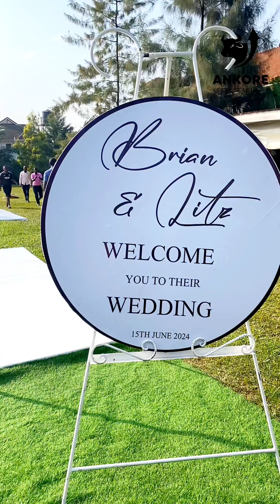Brian Weds Litz🥰🥰